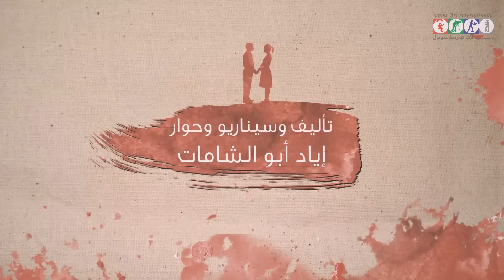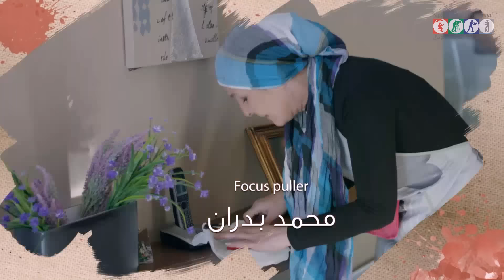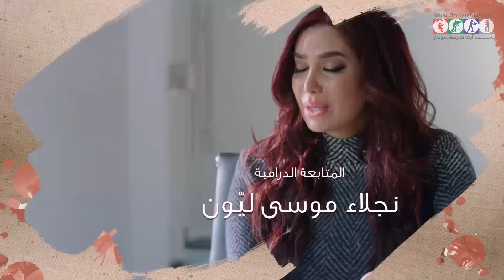أغنية شارة بداية مسلسل أهل الغرام 3 HD | Ahl Elgharam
كالجزئين السابقين تدور أحداث المسلسل في أطار إجتماعي درامي رومانسي يستعرض من خلالها قصص الحب التي ينتهي مصيرها بالفشل بسبب ظروف مختلفة. الا ان هذا الجزء يتكون من خماسيات وهي (الحب المستحيل، بعدك حبيبي، مطر أيلول، شكرا على النسيان، امرأة كالقمر، يا جارة الوادي)

بطولة | Cast
شادي مقرش
مكسيم خليل
دانا مارديني
كندة علوش
دارينا الجندي
ديمة الجندي

بطولة | Cast